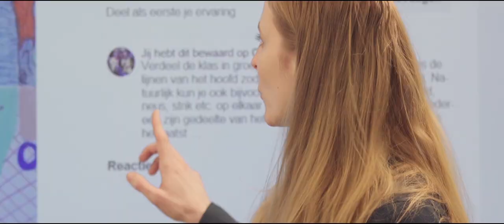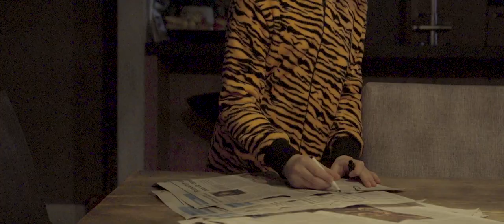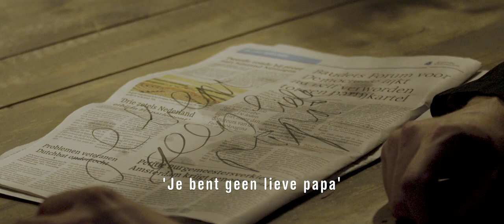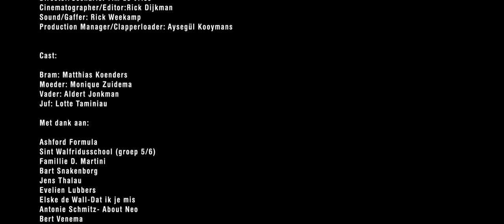GEMIS- korte film winnaar Kunstbende Groningen 2018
Winnaar in de categorie film kunstbende 2018 in Groningen.

Deze Film is mede mogelijk gemaakt door Ashford Formula

Crew:

Director/Scenario: Tim de Vries
Cinematographer/Editor:Rick Dijkman
Sound/Gaffer: Rick Weekamp
Production Manager/Clapperloader: Aysegül Kooymans
Grading/Best boy: Bart Snakenborg

Cast:

Bram: Matthias Koenders
Moeder: Monique Zuidema
Vader: Aldert Jonkman
Juf: Lotte Taminiau

Met dank aan:

Ashford Formula
Sint Walfridusschool (groep 5/6)
Famillie D. Martini
Bart Snakenborg
Jens Thalau
Evelien Lubbers
Elske de Wall-Dat ik je mis
Antonie Schmitz- About Neo
Bert Venema
Peter J. Reese
Erik Kremer
Fatos Vladi
Noorderpoort KTM